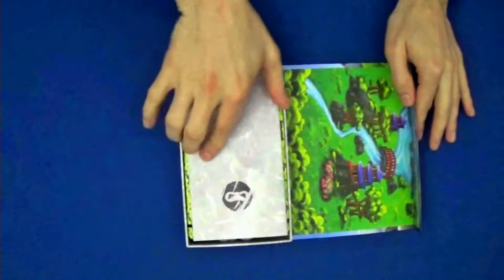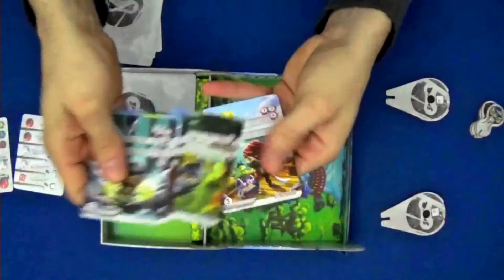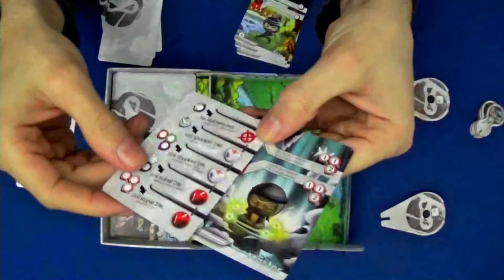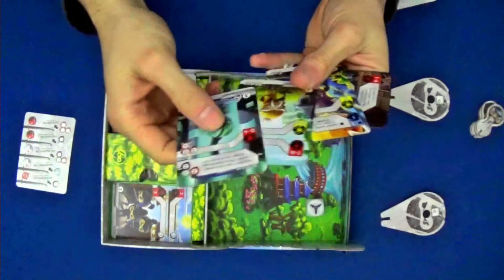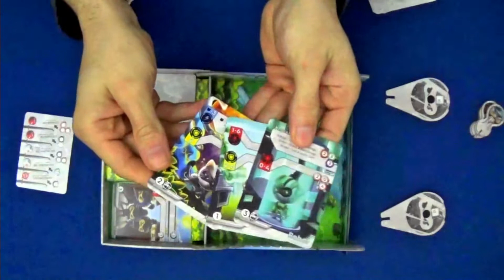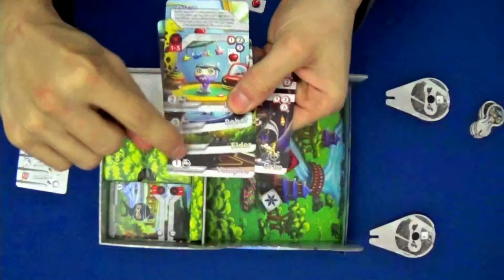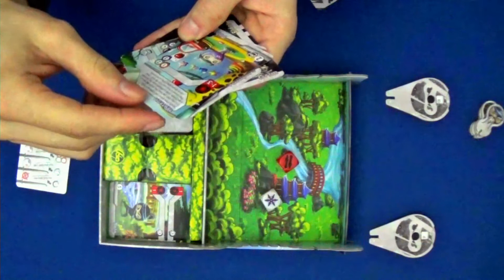Tiny Ninjas (como se juega) OB